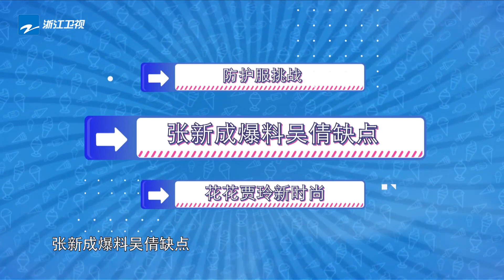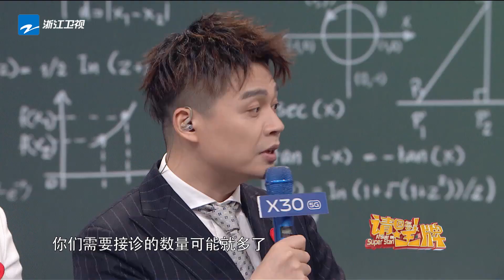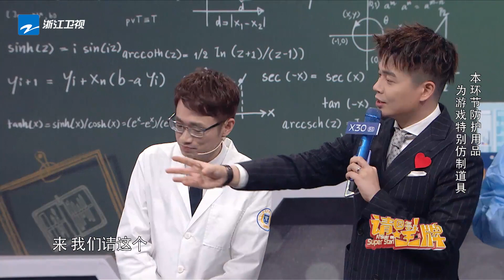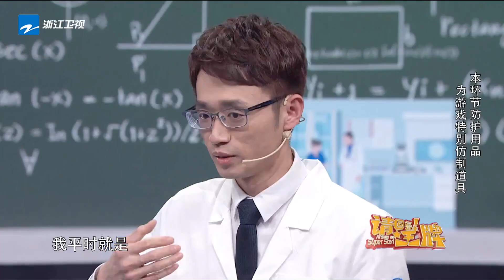【王牌独家】华晨宇自创花时尚 沈腾挑战“郭语”辣嗓子 张新成爆料吴倩缺点 《请回答王牌2020》EP6 [王牌对王牌official]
每周五一 请回答王牌5 上线！想看更多精彩王牌花絮，快来加入我们吧！

【王牌独家】华晨宇自创花时尚 沈腾挑战“郭语”辣嗓子 张新成爆料吴倩缺点 《请回答王牌2020》EP6 花絮 [浙江卫视官方HD]

《王牌对王牌第五季》是浙江卫视推出的暖情互动挑战类棚内综艺节目。MC阵容由 沈腾、贾玲、华晨宇、关晓彤 组成固定MC“王牌家族”，沈涛担任主持人。